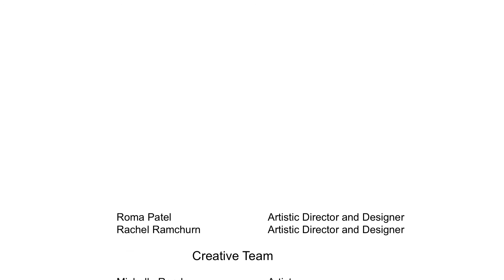Thingamabobas Installation, 2021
Thingamabobas’ is a playful, sensory experience where participants meet and interact with a circus troupe of performative hybrid mechanised sculptures crafted from sustainable and recycled materials.

The installation space is a place of wonder and draws on the absurdities of British artists’ Heath Robinson and Rowland Emett’s contraptions, Calder’s Circus (1930’s), automatas, object theatre, puppetry and circus acts.

These artificial life forms have a whimsical personality with embedded machine learning and capabilities for contactless interaction that responds to the audience's movements. The sculptures aesthetics and movements will reference traditional circus acts; clowns, acrobats, trapeze acts, tightrope walkers, cooks, contortionists, trampolinists and unicyclists.